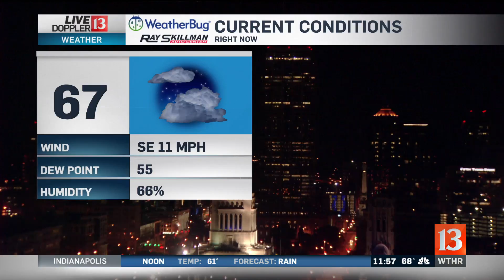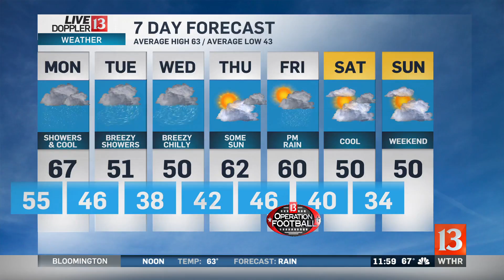Sunday night forecast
Angela says we're going to see some rain for the next few days.